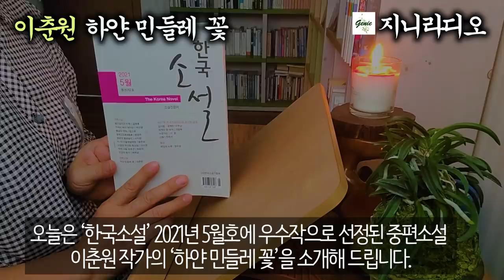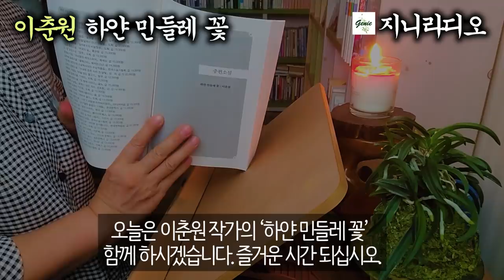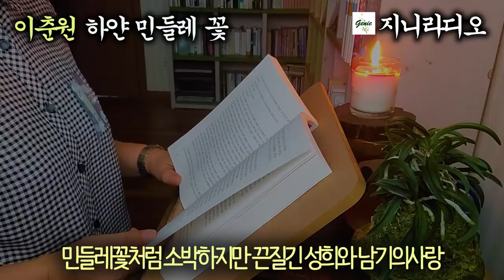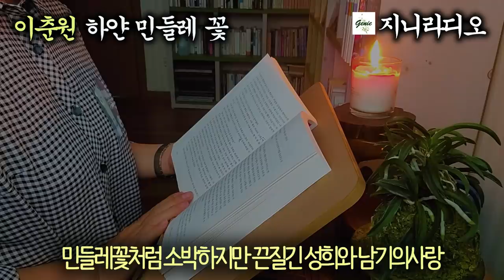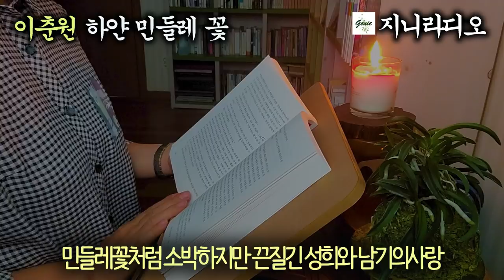[현대문학중편]/ '민들레 꽃처럼 소박하지만 끈질긴 사랑의 승리'/ 이춘원 '하얀 민들레 꽃'/ [책읽어주는여자] [오디오북] [지니라디오]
*작품명; 하얀 민들레 꽃
*지은이; 이춘원
*출    처; 한국소설 2021년 5월호

  오늘은 ‘한국소설’ 2021년 5월호에 우수작으로 선정된 중편소설 이춘원 작가의 ‘하얀 민들레 꽃’을 소개해 드립니다.
  이춘원 작가는 수필 ‘떡상’,과 ‘삶의 질’로 등단하였고 ‘문학사계’에 ‘리 따이한의 두 나상’과 ‘앵무새의 바보소리’로 신인문학상을 수상하였으며 장편소설에 ‘이즈반도에서 만난 미치코’ 등 많은 작품을 발표하였습니다.
  ‘하얀 민들레 꽃’은 봄이 되면 무수한 사람들의 발길에 밟히고 눈 속에 묻혔다가 다시 싹이 나곤 하는,길가에 피는 그 민들레꽃처럼 소박하지만 끈질긴 사랑이 있습니다. 주변의 온갖 억측과 방해에도 굳건히 지켜나가는 민들레의 생명력 같은 사랑, 오늘은 이춘원 작가의 ‘하얀 민들레 꽃’ 함께 하시겠습니다. 즐거운 시간 되십시오.